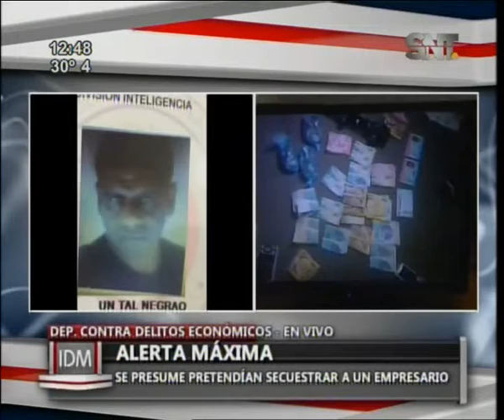Alerta máxima por delincuentes instalados en la capital